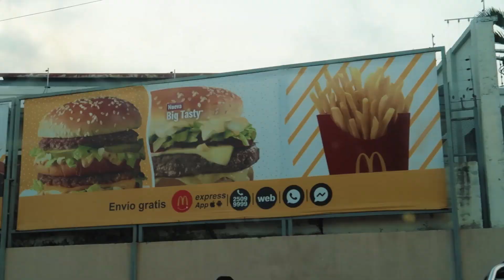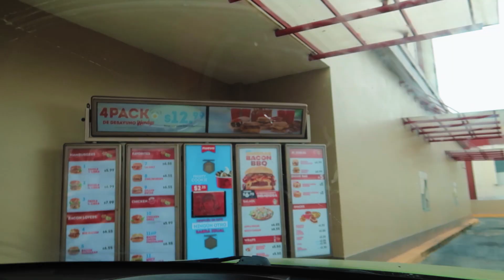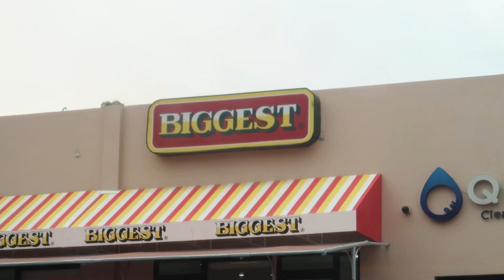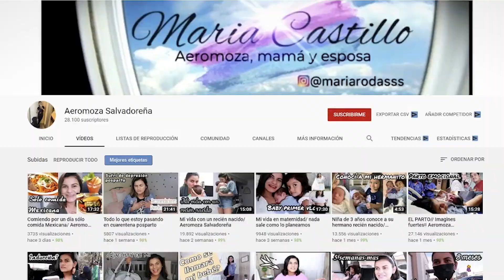😱 ¿QUIEN HACE la MEJOR HAMBURGUESA? 🍔 *Comparando Marcas*